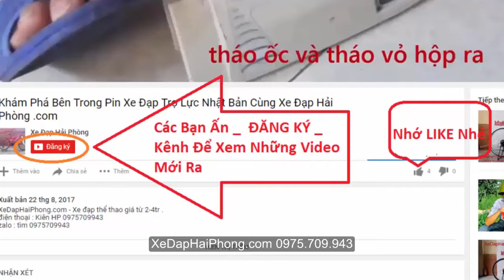Xe Đạp Thể Thao Touring Nhật Bãi Metro Merida tại Xe Đạp Hải Phòng .com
Video Đánh Giá Xe Đạp Thể Thao Touring Nhật Bãi Metro Merida có bán tại Xe Đạp Hải Phòng .com